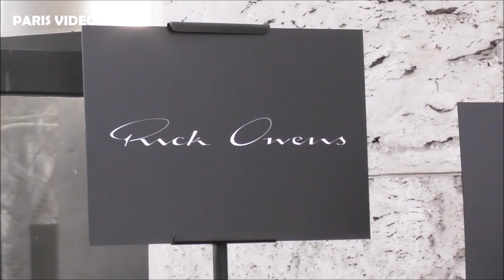Teyana Taylor & Baby Junie @ Paris 3 march 2022 show Rick Owens Fashion Week